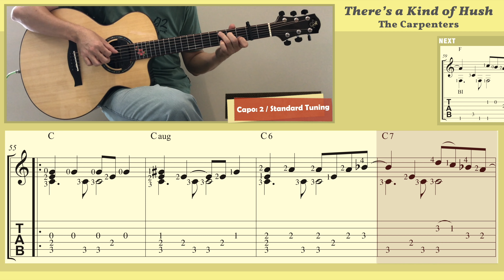There's a Kind of Hush / The Carpenters (Guitar) [Notation + TAB]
There's a Kind of Hush / The Carpenters. Songwriters: Geoff Stephens & Les Reed. Guitar arrangement: Ken Phang. [Capo: 2 / Standard Tuning]